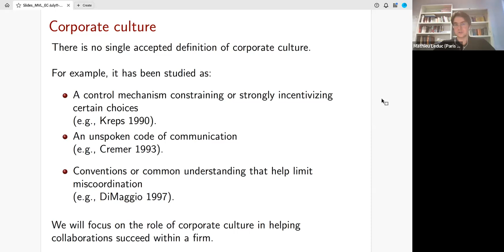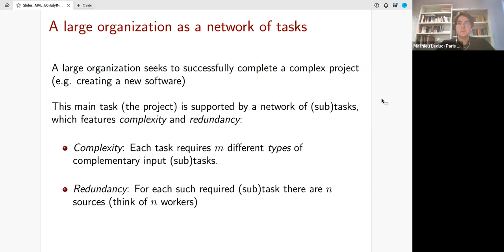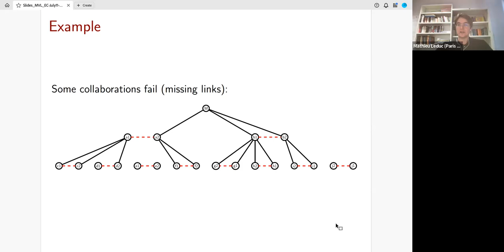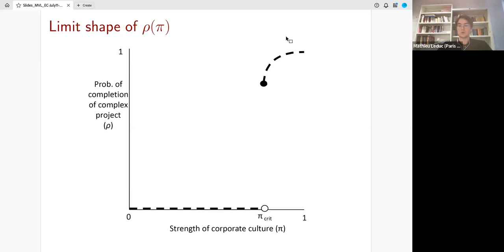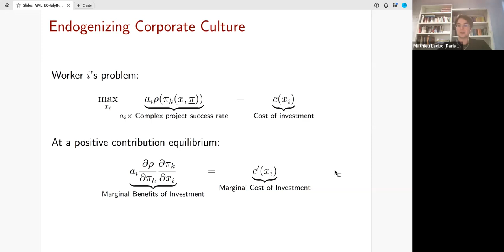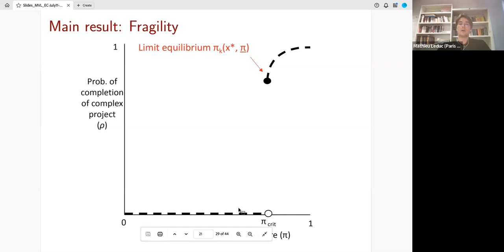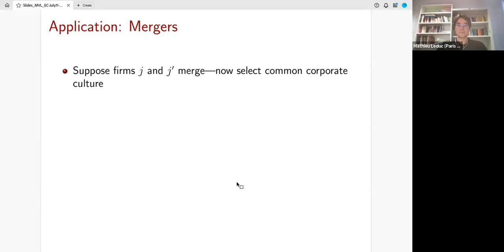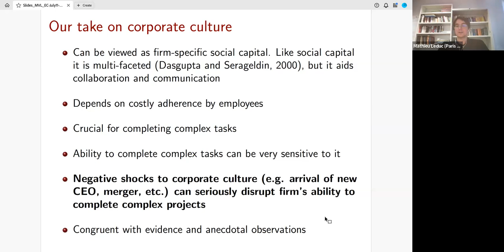EC'23: Corporate Culture and Organizational Fragility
Paper presentation at the 24th ACM Conference on Economics and Computation (EC'23), London, UK, July 11, 2023:

Title: Corporate Culture and Organizational Fragility
Authors: Matthew Elliott, Benjamin Golub, Mathieu V. Leduc
Speaker: Mathieu V. Leduc
Session: B: Social networks and social learning